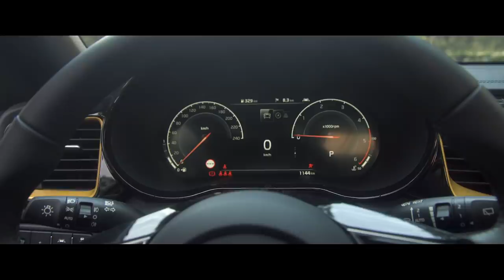KIA presenta: KIA XCeed y Sandra Sánchez, la superación como forma de vida EPISODIO 1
Así se forjan los campeones: Es la mejor karateka de la historia en la categoría kata y embajadora del nuevo KIA XCeed. La hemos acompañado en un día de entrenamiento mientras nos contaba cómo ha sido su camino hasta alcanzar la cima.
Una producción de BrandLab de Axel Springer para KIA.